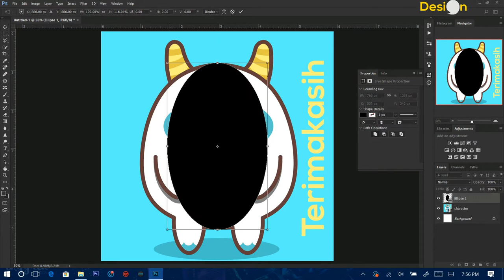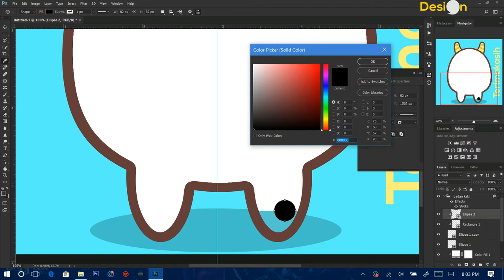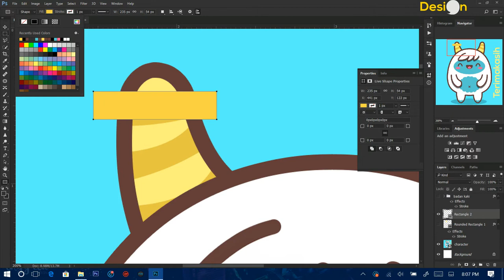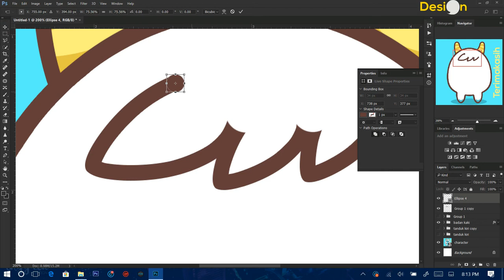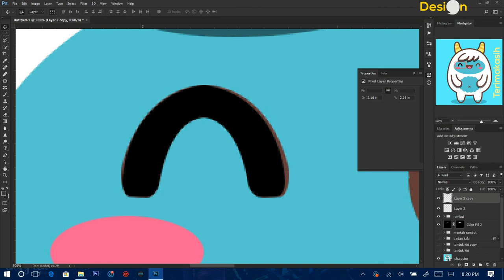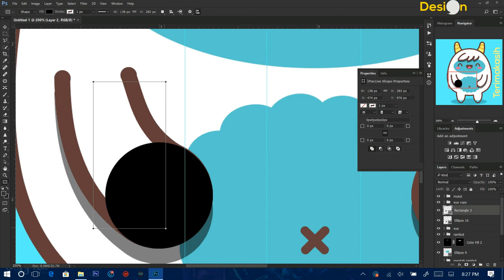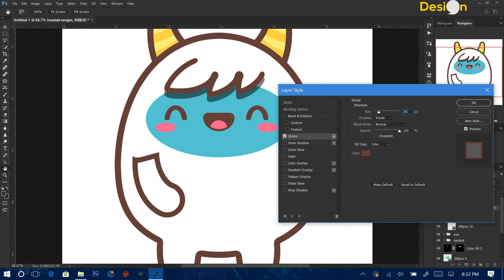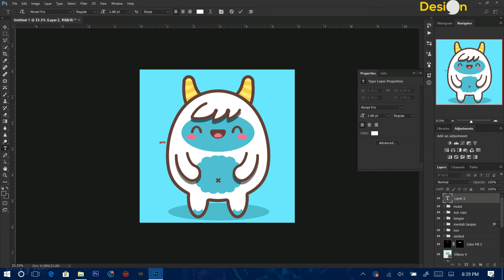Flat Yeti Character | Photoshop Tutorial | Comma Design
In this Photoshop Tutorial we will be learning how to make Flat Yeti Character, based on the amazing Comma Design artwork by member of Comma Design. Photoshop has a powerful Shape tools and we will be using it to make something awesome! We will also be learning how to make photoshop shadow.